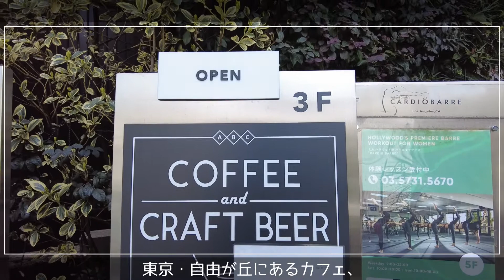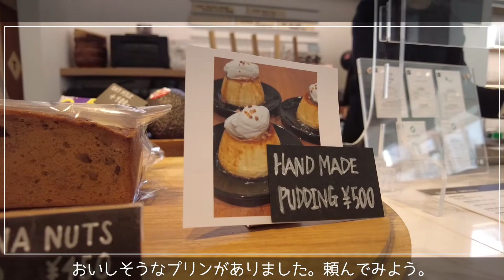【VLOG】自由が丘「コーヒー界のGoogle」アルファベータコーヒークラブで固めのプリンを食べました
東京・自由が丘にあるコーヒーショップ
「ALPHA BETA COFFEE CLUB」に
プリンを食べに行きました。

ビジネスビルの3階。
外のテラス席が開放的でよかったです。

１　ALPHA BETA COFFEE CLUB アルファベータコーヒークラブ
〒152-0035 東京都目黒区自由が丘２丁目１０−４ ミルシェ自由が丘 3F